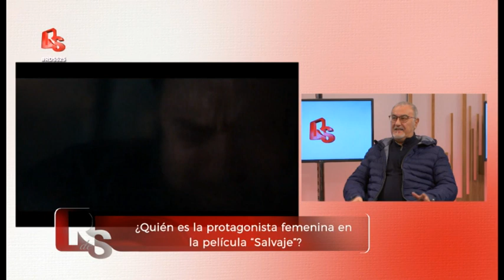525 - Alberto Añón nos trae los mejores estrenos de la semana y un consurso de lo mas "Salvaje"